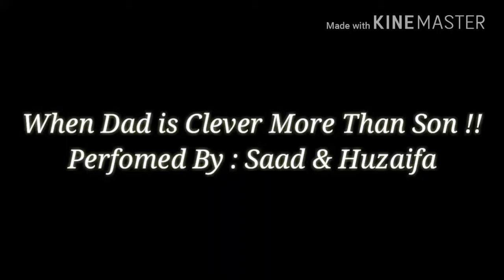When dad Clever More Than Son by Saad khalid